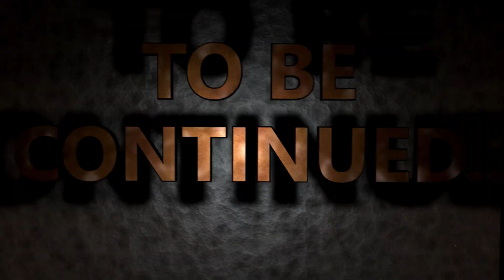UN NUOVO MAZZO SGRAVISSIMO PER ARRIVARE AD INFINITO (RANK 101) - MARVEL SNAP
oggi nuovo mazzo per arrivare ad INFINITO !!

St3pNy